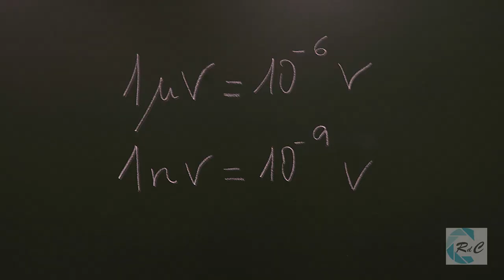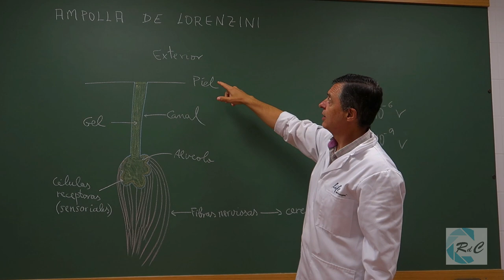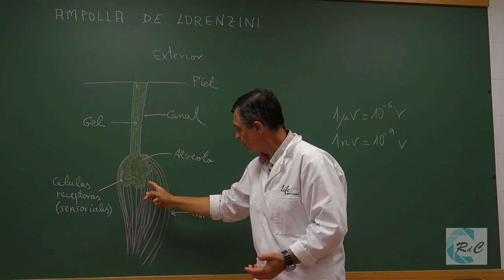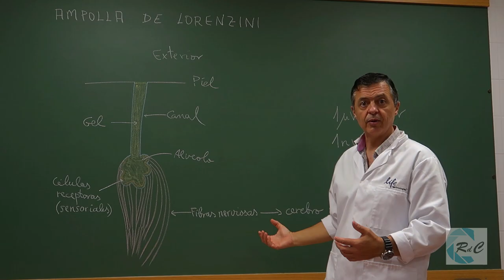Electrorrecepción en las rayas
El mundo que nos rodea está inundado de información de diversa naturaleza. Los órganos de los sentidos nos permiten captar parte de esa información. Es la manera que tenemos de percibir el mundo para relacionarnos con él. Los seres humanos estamos habituados a percibir la información a la que tienen acceso nuestros órganos sensoriales. Sin embargo, otros animales acceden a informaciones del entorno que no podemos ni vislumbrar. Este es el caso de las rayas y los tiburones, cuyos electrorreceptores les permite detectar a las presas gracias a pequeñas descargas eléctricas que estas emiten.

INDICE:
00:00 Inicio
00:35 Descripción de la pastinaca (Dasyatis pastinaca)
01:20 La función de relación.
02:30 La electrorrecepción. Las ampollas de Lorenzini.
07:21 Visualización en el mar de la electrorrepción y depredación por parte de una pastinaca.
07:43 Explicación de la electrorrepción y depredación por parte de una pastinaca.
09:15 Descripción de una ampolla de Lorenzini y su funcionamiento.
13:57 Continuación de la visualización en el mar de la electrorrepción y depredación por parte de una pastinaca.
14:05 Contemplación del nadar lento de una pastinaca.